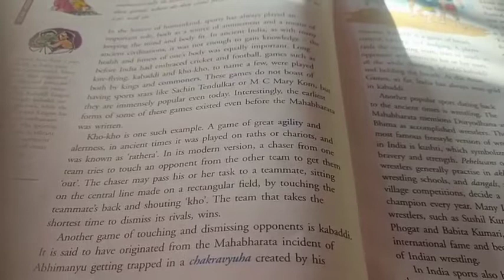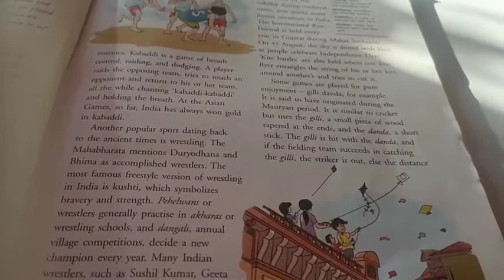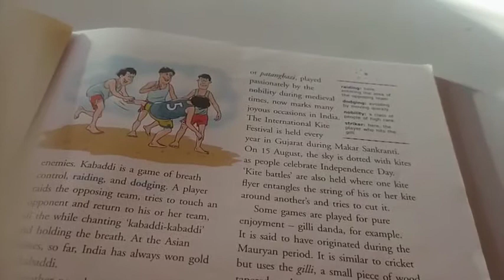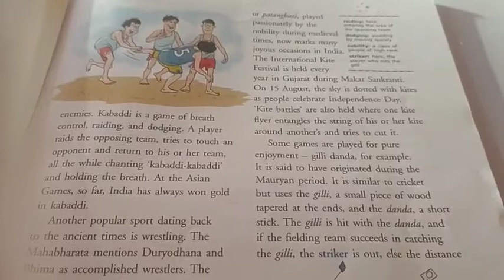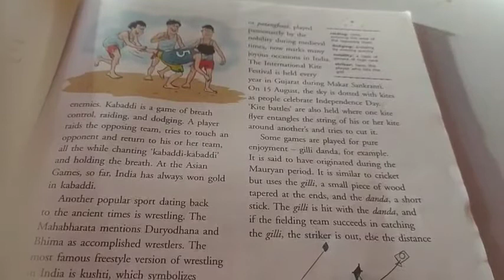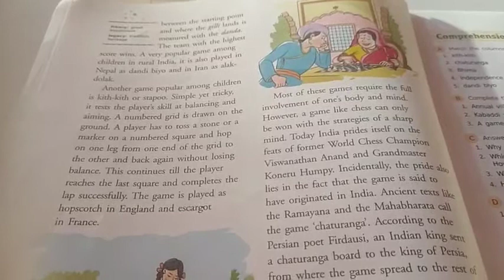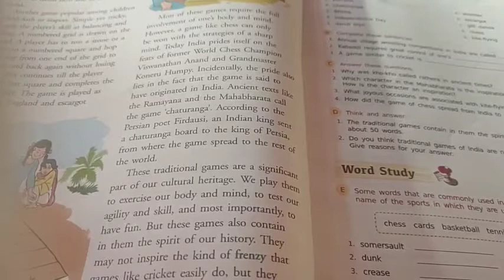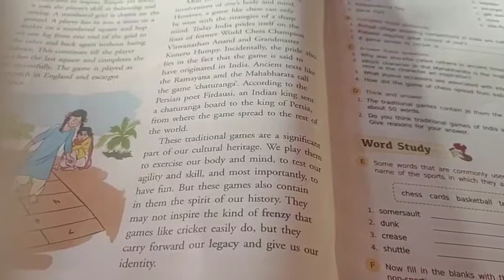Class -6 ,Sub.-Eng 2,Video -34, Ch-5 India at Play (Part 2), by Veenu Thakur.